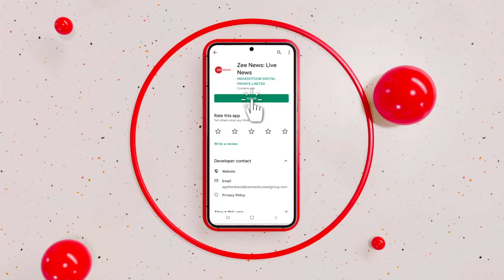Operation Lotus: 'ऑपरेशन लोटस' पर पर भिड़ी BJP और AAP | Manish Sisodia | CBI Raid | Hindi News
आम आदमी पार्टी ऑपरेशन लोटस के खिलाफ विरोध प्रदर्शन कर रही है. AAP के  नेताओं ने CBI जांच की मांग रखी तो वहीं दूसरी तरफ BJP ने भी मामले की जांच की मांग की है और उपराज्यपाल को खत भी लिखा है.

Aam Aadmi Party is protesting against Operation Lotus. While AAP leaders demanded a CBI inquiry, on the other hand the BJP has also demanded an inquiry into the matter and has also written a letter to the Lieutenant Governor.